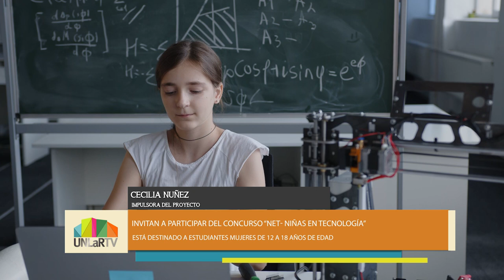Invitan a participar del Concurso “NET Niñas en Tecnología”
Este concurso tiene como principal objetivo fomentar a las niñas a elegir como futura carrera a aquella que esté relacionada con la ingeniería y la tecnología (STEAM). Cabe destacar que se entregarán importantes premios para el equipo ganador como, Kit de Robótica ARDUINO, y becas de capacitación.